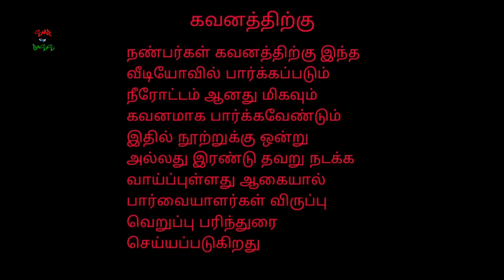How to fix borewell point | எப்படி போர் போட பாய்ட் குறிப்பது|SMR the BOSS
நிலத்தடி நீரோட்டம் எப்படி கண்டறியவேண்டும் என்பதை இந்த வீடியோவை முழுமையாக பார்த்தால் உங்களுக்கு புரிய வரும் ஏதேனும் குறைகள் உங்கள் கருத்துக்களை மறக்காமல் கமெண்ட் பண்ணுங்கள்